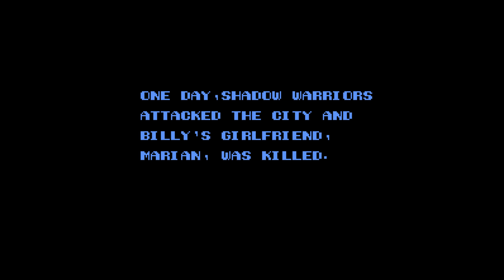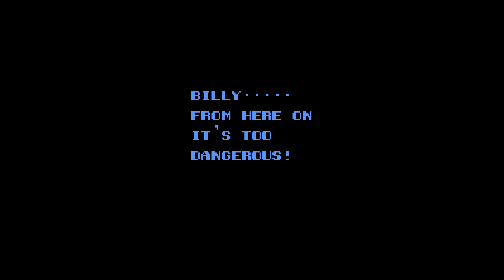[Longplay] NES - Double Dragon II: The Revenge [2 Players] (4K, 60FPS)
Played by xRavenXP (me) and Henplay.

This is the longplay of the game Double Dragon II: The Revenge, beat n 'up game produced by Technōs Japan, originally released for arcades in 1988 and then for NES and other consoles. This video is from the NES version.

Double Dragon II is the sequel to Double Dragon, which had been released during the previous year. The sequel involves Billy and Jimmy Lee in a mission to avenge Billy's girlfriend Marian after she is shot to death by the Black Warriors leader Willy, who is retaliating against the Lee brothers after his defeat at the end of the previous game.

One of the most anticipated things in this version was the 2 player mode. The graphics are much better, the movements are more dynamic, the levels are much darker and relatively futuristic and the suggestion that Marion would have been killed further increases the players' expectations of the end. The game is very different from the Arcade version, but none of that prevented it from being considered the best Double Dragon for the NES.
It is a game that marked the Beat 'N Up genre too much. The video was made with 2 players.

Player 1: xRavenXP (Billy)
Player 2: Henplay (Jimmy)